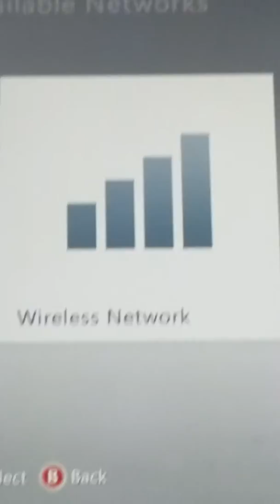1st episode omg😰😰😰😰😰😰😰😰